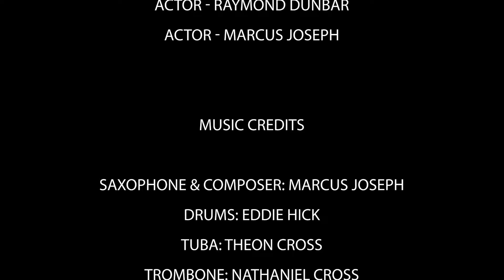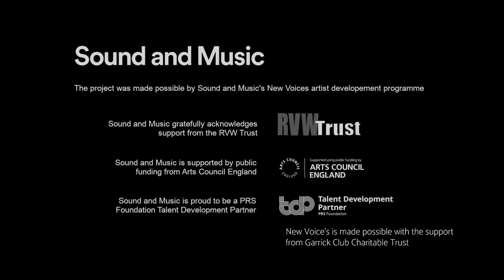Marcus Joseph - Challenge Day [Official Video]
Taken from the brand new album 'Beyond The Dome'
Written By Marcus Joseph & Eddie Wakili-Hick

Video Credits:
LJ EDITS
Director: Liam John

Album: Beyond The Dome [ALBUM]
Track: 4 of 7
Title: Challenge Day
Artist: Marcus Joseph
Label: Jazz re:freshed
Cat#: JRF0023
Formats: Vinyl LP/Digital
Digital Release: 12th February 2021
Physical Release: 26th February 2021

Crew
Directed by LJ Edits
Assistant Director Just plain E
Camera Operator Cees Artz
Grip - Asad Malik
Lighting Assistant 1 - Daniel Justin
Lighting Assistant 2 - Myles Henry
Producer - Liam John

Cast
Actress - Priscilla Fagbemi
Actress - Charelle Francis
Actor - Raymond Dunbar
Actor - Marcus Joseph

Music Credits
Saxophone & Composer: Marcus Joseph
Drums and Composer: Eddie Wakili Hick
Tuba: Theon Cross
Trombone: Nathaniel Cross
Trumpet: Sheila Maurice-Grey